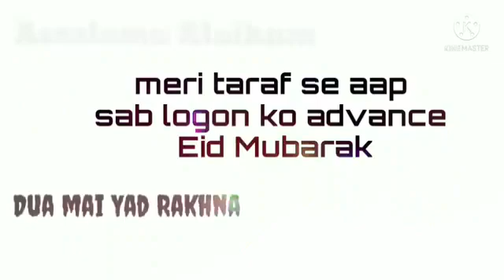Every body have a Eid mubarak marai tarf sai sub ko Eid mubarak 21 july